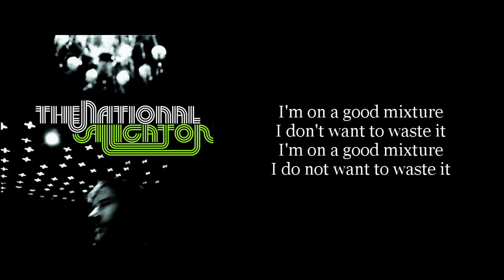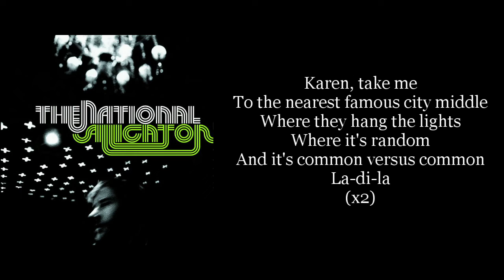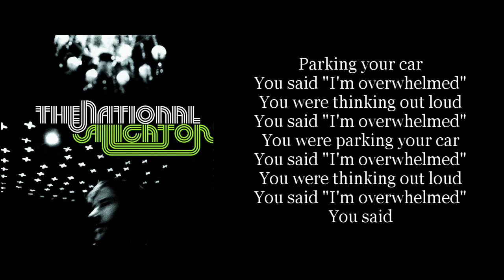The National - City Middle (Karaoke Instrumental)